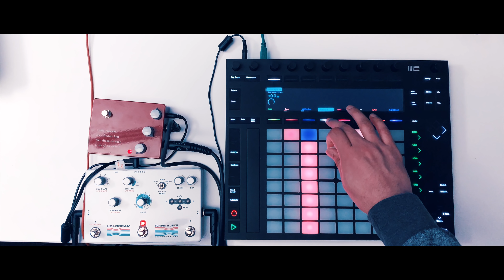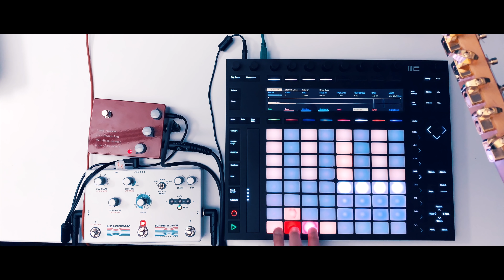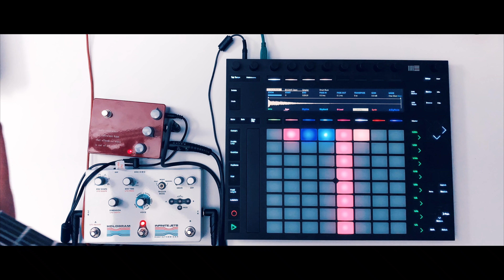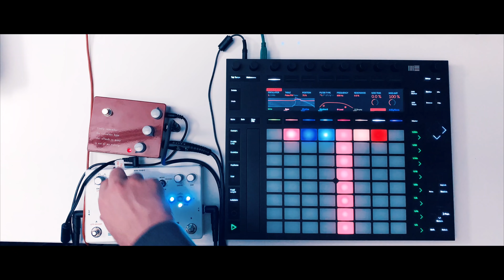Ableton Live Push Loop Guitar Jam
Ableton Live + Push 2 + Fender Telecaster
Pedals: KLON KTR & Hologram Electronics Infinite Jets